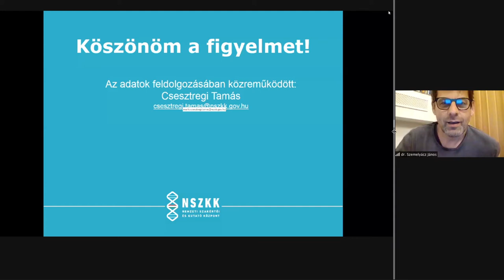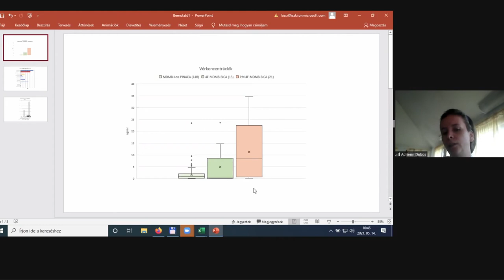Diszkusszió I.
A Nemzeti Drog Fókuszpont és az NSZKK előadása utáni kérdések és válaszok